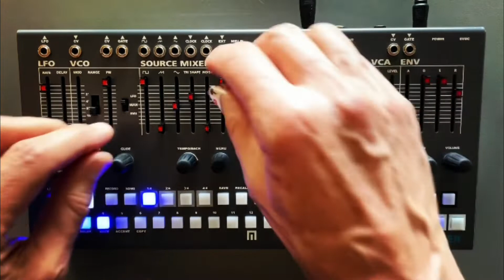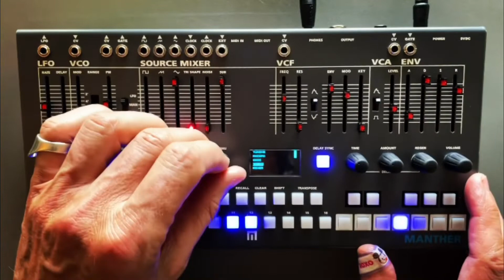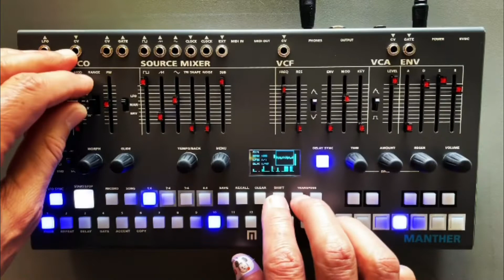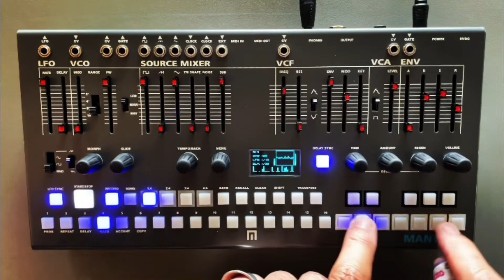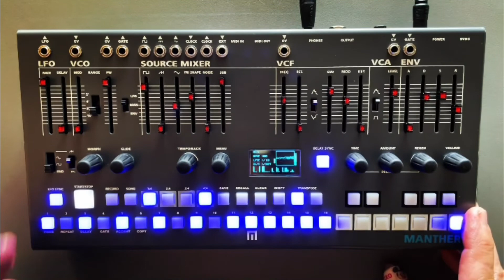MANTHER MONDAY 21week22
This is a compilation of last week’s @Malekko_Manther IG clips in one seven minute video.
These are simple, one minute clips of saved presets as examples of the power of the Manther. Recall preset, press play, then make adjustments for fun!
Or maybe it’s a new patch made from scratch right then!

Straight out of Manther into phone.